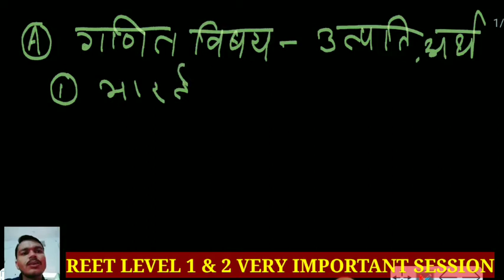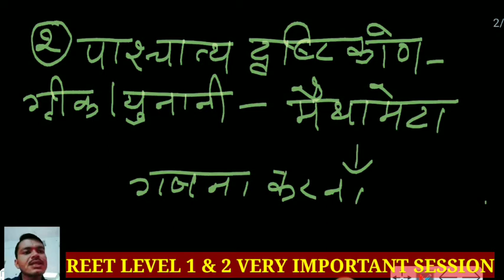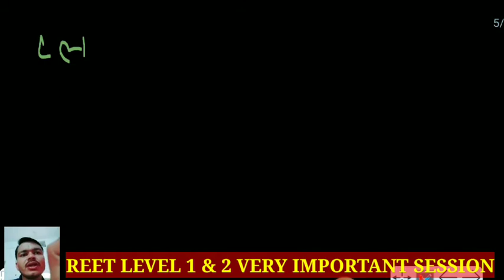Maths Teaching Methods REET Level 1&2| गणित शिक्षण विधियाँ रीट लेवल1&2| गणित की उत्पत्ति ओर अर्थ #2